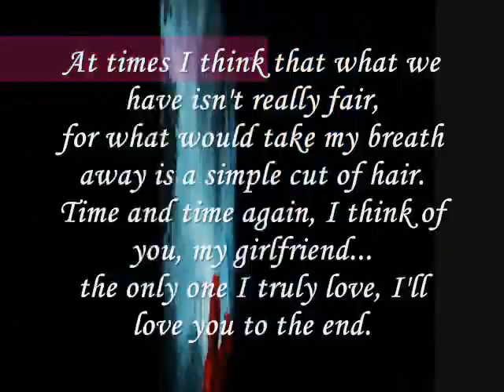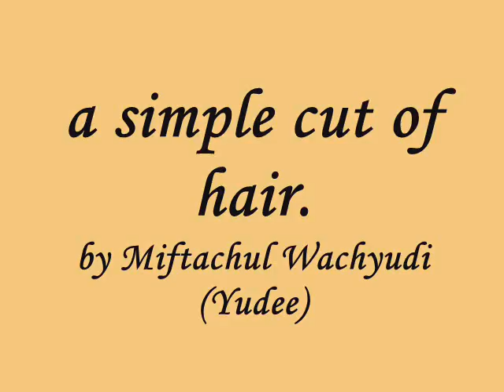a simple cut of hair.....- Miftachul Wachyudi (Yudee)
do.
do so
Money is an excellent servant, but the host
very bad.